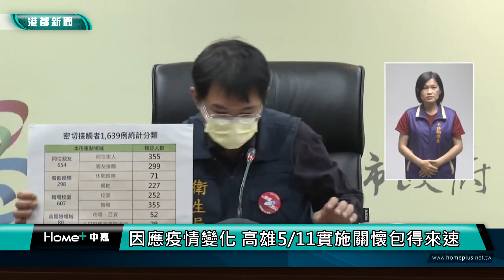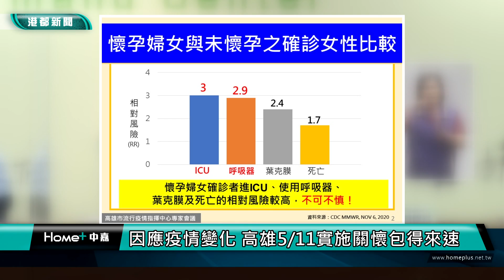高雄防疫|因應疫情變化 高雄5/11實施關懷包得來速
高雄市5/9號新增1882例本土個案，統計目前高雄的確診者，以20-30歲的比例最高，而目前因為確診人數持續破千，居隔人數也爆增，區公所人員分身乏術，高雄市從5/11號開始，將啟動關懷包得來速，裡頭包含居隔民眾的快篩試劑，親友只要持確診者的身份證或健保卡就可以代領